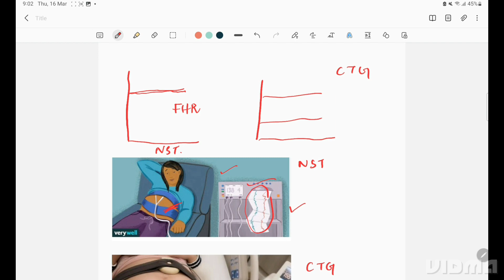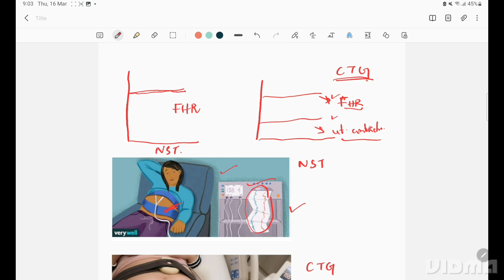NON STRESS TEST ( NST) & CTG